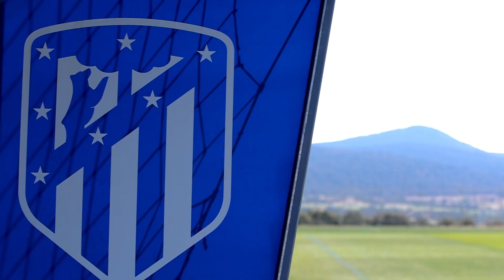¡Primer día superado en Los Ángeles de San Rafael!